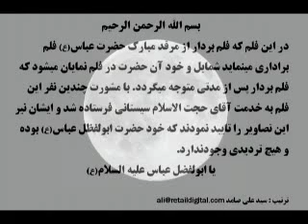miracle Abul Fazl Abbas